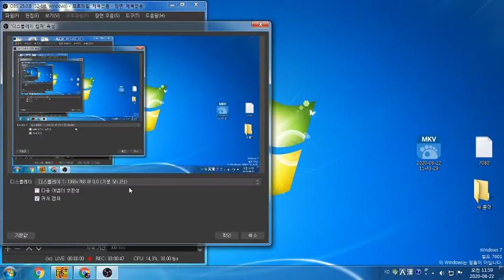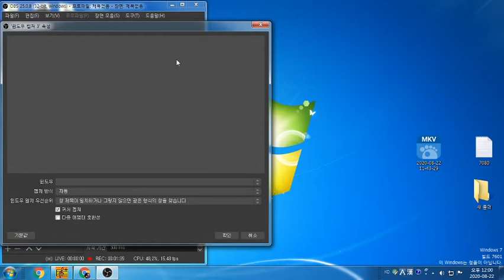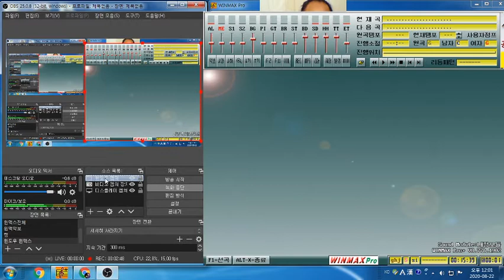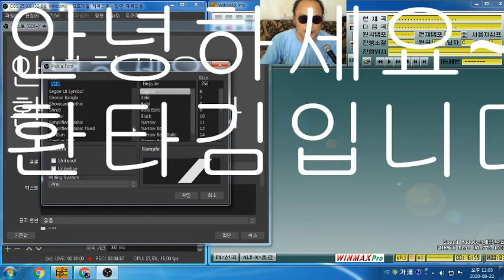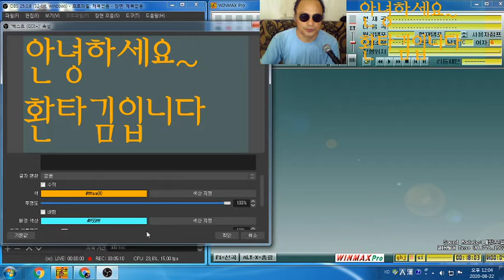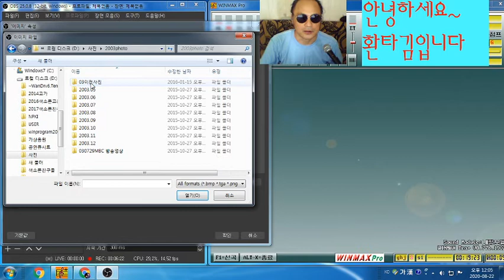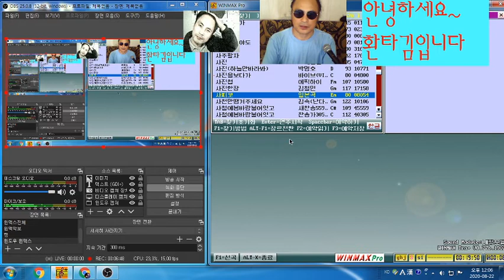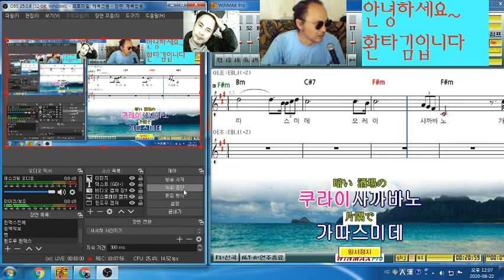OBS 스튜디오로 간단 녹음하기 - 제가 다이렉트 녹음 하는 법입니다.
화면도 즉석으로 빠르게 변화시길수 있고, 여러모로 활용하기 좋습니다...
만. 게을러서 그냥 막 녹음해 올립니다.